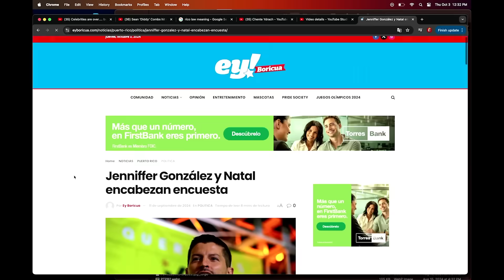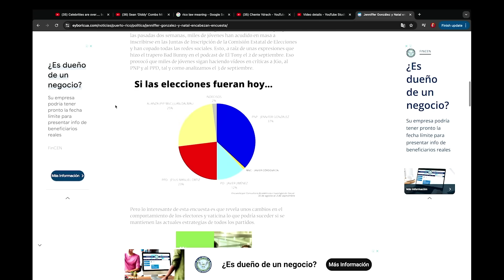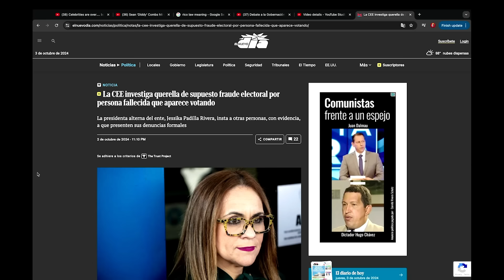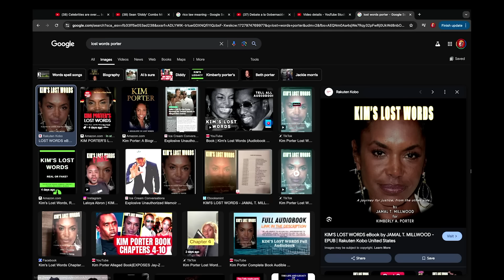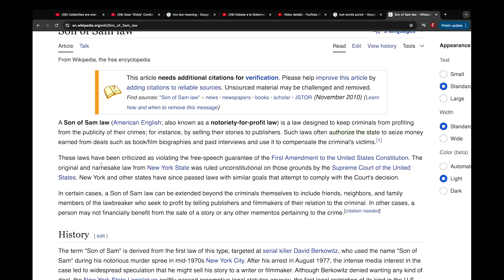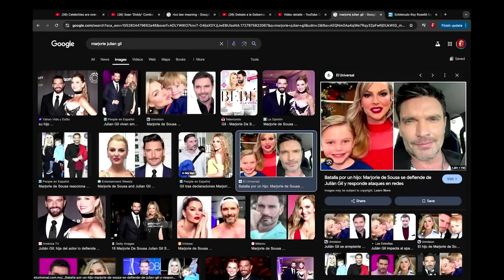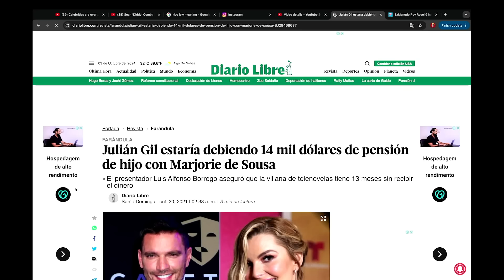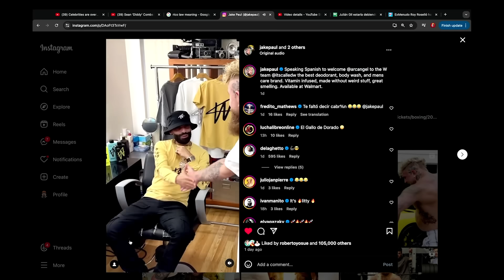DIDDY: 120 ACUSACIONES NUEVAS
Semana Interesante 00:00
Mango Power By Melpro 1:20
El Resumen con Adrian y Tania 2:30
El Debate: Desicion 2024 4:00
900000 Preguntas 32:32
Diddy & 120 Nuevos Problemas 37:37
Crime Stories: Hermanos Menendez 52:00
Bochinches: Julian Gil 56:50
ARCA X JAKE PAUL 1:04:05